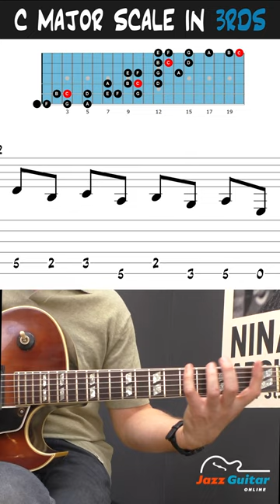Jazz Guitar Scales - The C Major Scale In 3rd Intervals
In this C major scale exercise, you will learn how to play the C major scale in 3rd intervals over the entire neck.